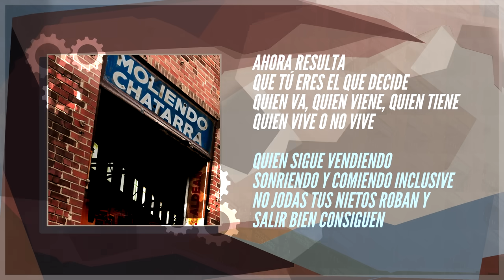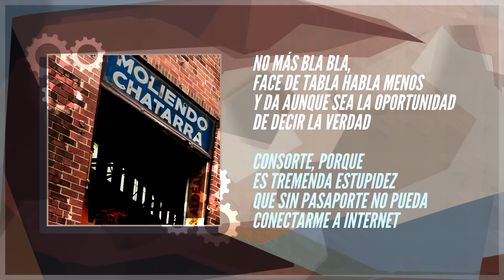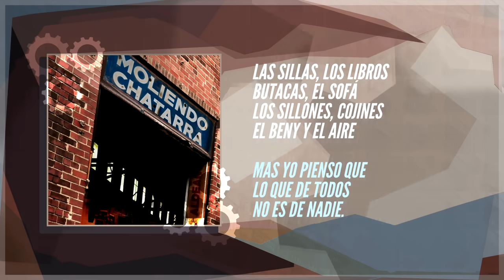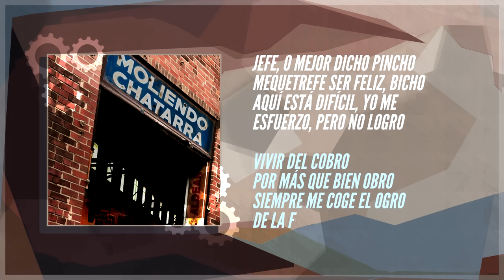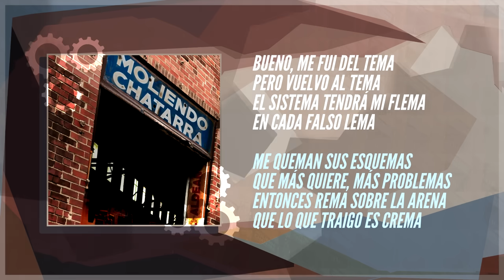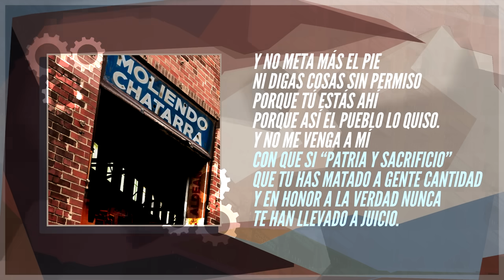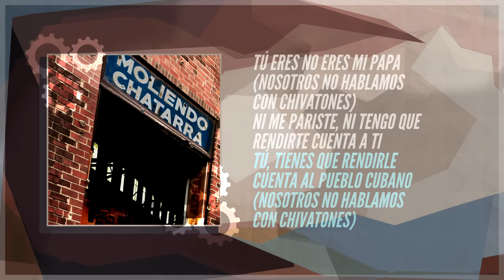Al2 El Aldeano - Lo Que Es De Todos No Es De Nadie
Aqui les dejo un nuevo video con letra del album Moliendo Chatarra. Estoy publicando cada jueves un tema de este album, este proyecto se llama Rimenbeando, donde ire publicando de esta misma manera cada album de mi discografia.
Para quienes no me conocen mi nombre es Aldo, hago rap en español. Comence mi carrera en Cuba hace mas de 10 años con el grupo Los Aldeanos. Para encontrar mas de mi Hip Hop :